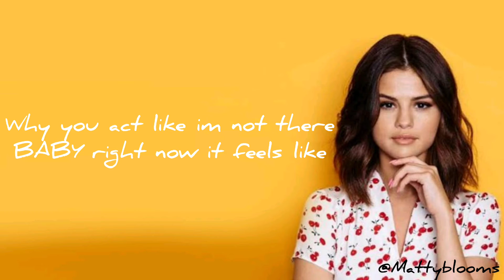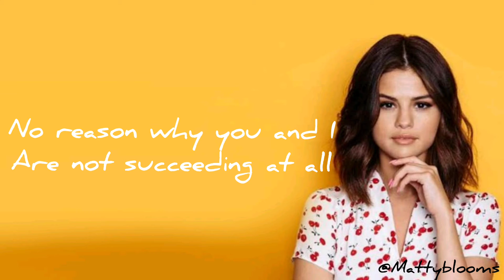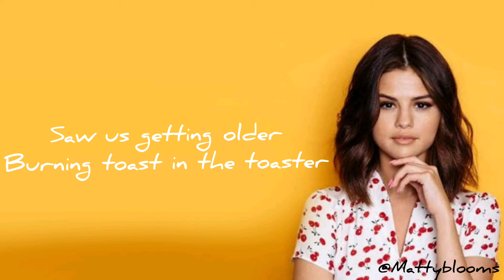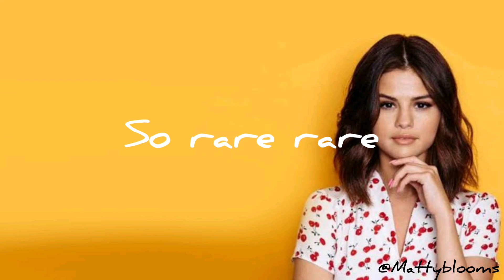Selena Gomez - Rare (lyrics) | song 2020